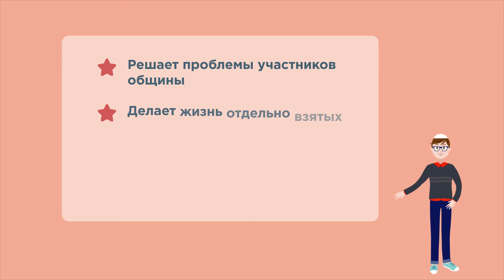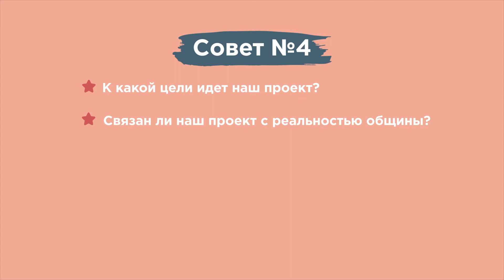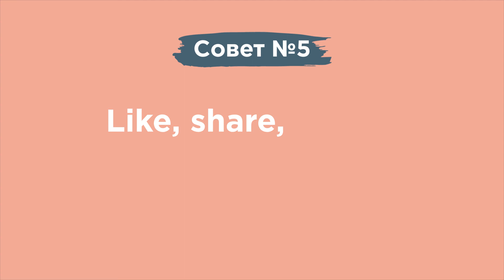НЕДЕЛЯ ДОБРЫХ ДЕЛ | Как создать социальный проект?